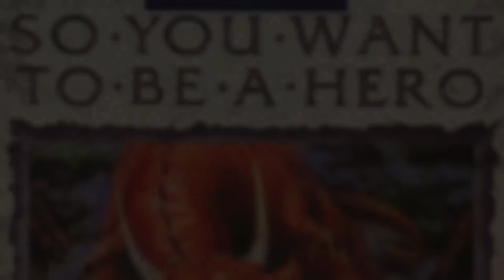Saving Often - Quest for Glory 1: So You Want to Be a Hero, part 7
Alright, so we lost the throwing contest against Brutus. But you know what? That's fine. We have what we need. So let's go infiltrate the brigands' hideout! It'll be simple. We'll just just our stealth skill to sneak in and... what do you mean, what stealth skill?

Souha's a writer, VO director, artist, and VP of Truant Pixel! She's super cool and you should follow her
Want some Ric? 'Course ya do

Saving Often logo & intro scene illustrated by the exceptionally talented Max Kinne.

I use some custom Sierra-style fonts by Goatmeal in my videos.